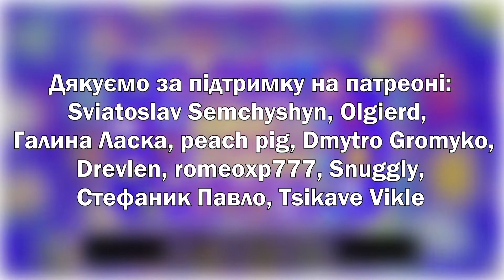[Keep Your Hands Off Eizouken! OP UKR cover] Enelira & Uta - Easy Breezy (TV-size)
Вокал: Enelira, Uta
Переклад: Deyvald
Тюнотайм: Enelira
Зведення: k9ave
Субтитри: El

Над інтро працювали - wecrani, Zo⍬m1k, Uta

Дякуємо за підтримку на патреоні: Sviatoslav Semchyshyn, Олександр, Галина Ласка, peach pig, Dmytro Gromyko, Drevlen, romeoxp777, Snuggly, Стефаник Павло, Tsikave Vikle